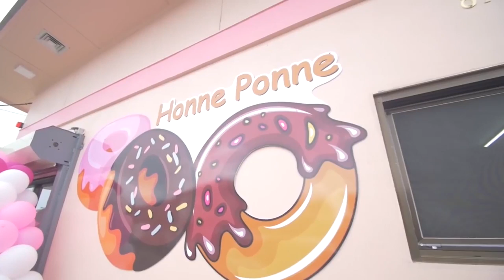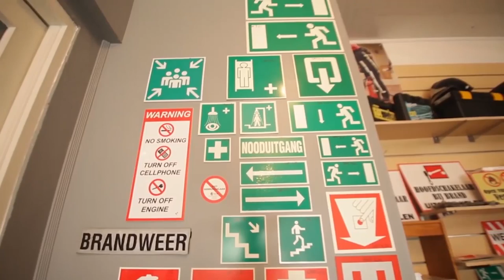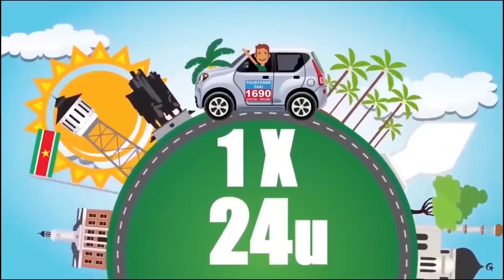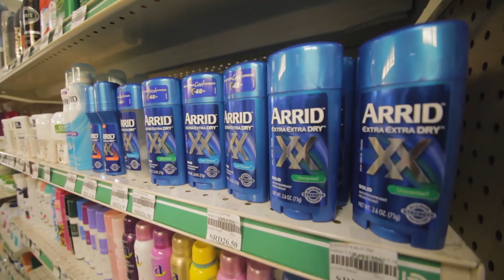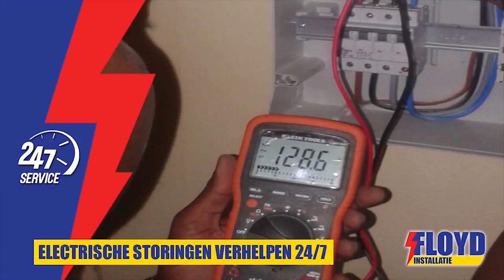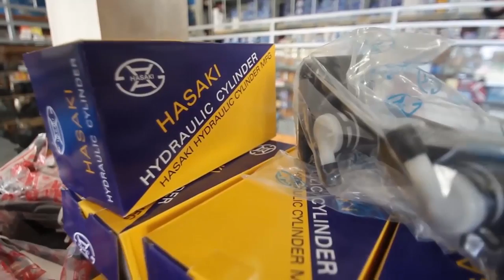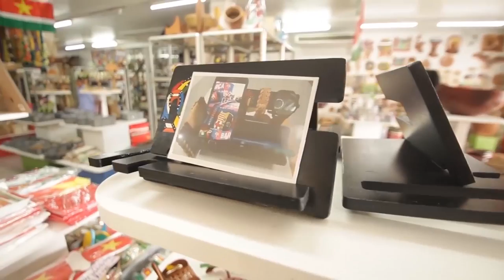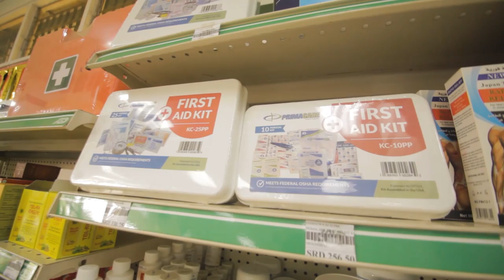Tap A Dek 19 Mei 2020